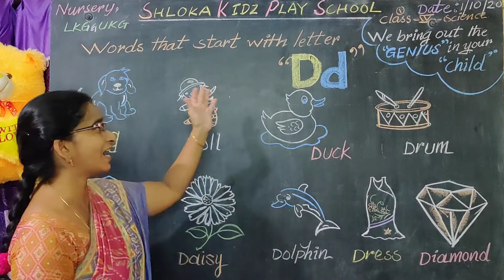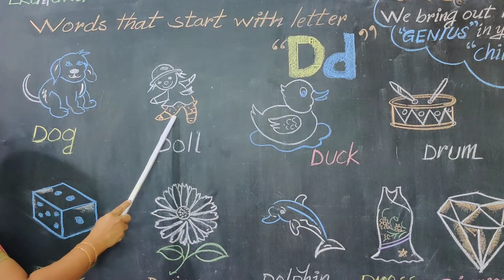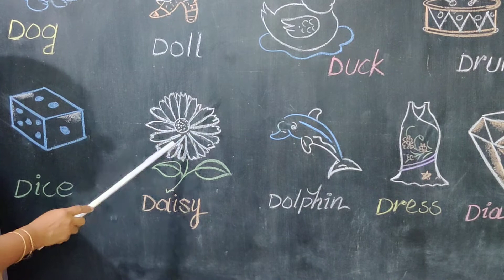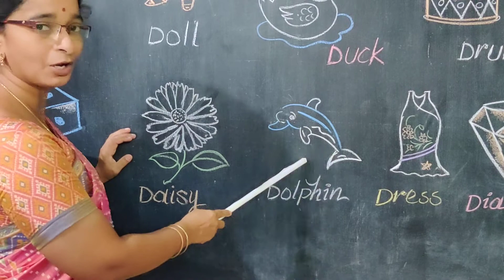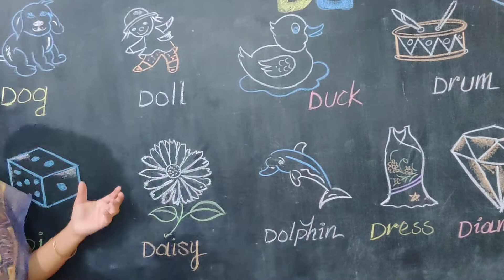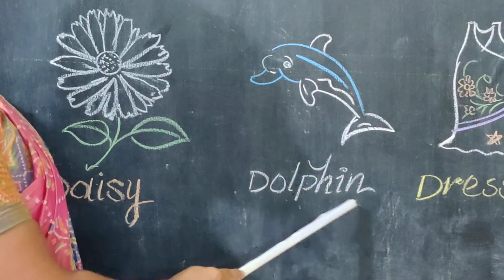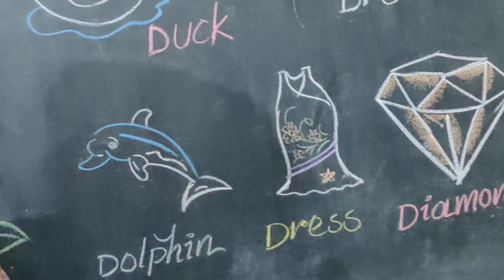@@@--- NURSERY,LKG,UKG....ENGLISH "WORDS THAT START WITH LETTER" "D" ---@@@